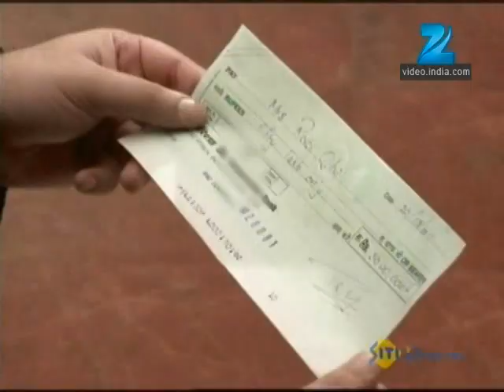Chhoti Si Zindagi | Ep.107 | Samarth कर रहा Isha से अपने प्यार का इज़हार | Full Episode | ZEE TV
Show Name : Chhoti Si Zindagi
Producer/Star Cast : Roopal Tyagi, Kuhu,Swati Chitnis.
Episode No : 107